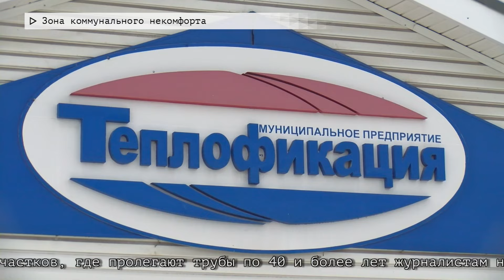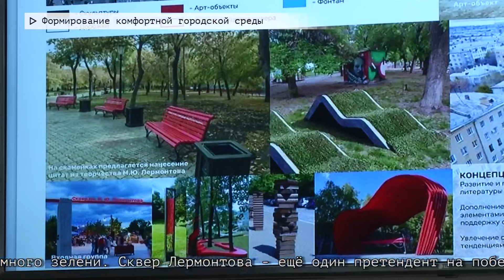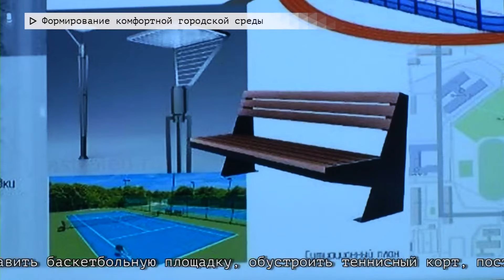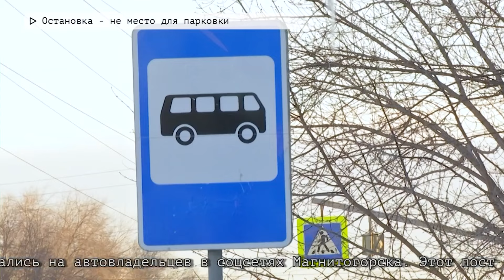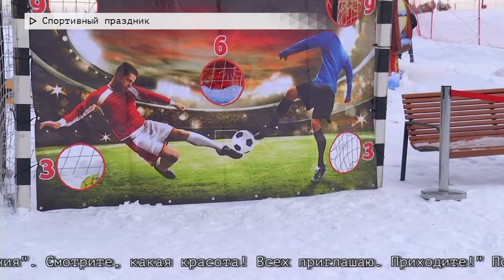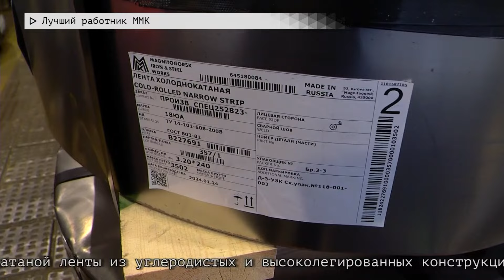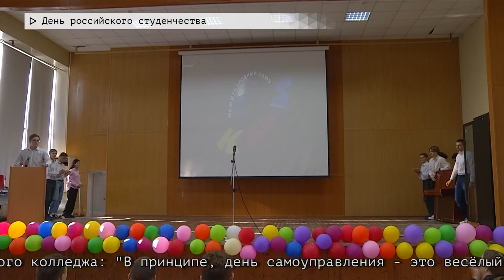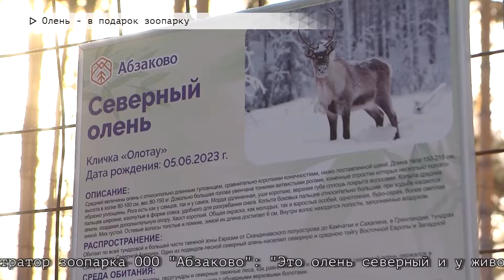События недели. Эфир: 28-01-2024